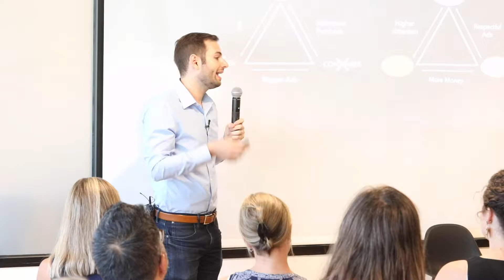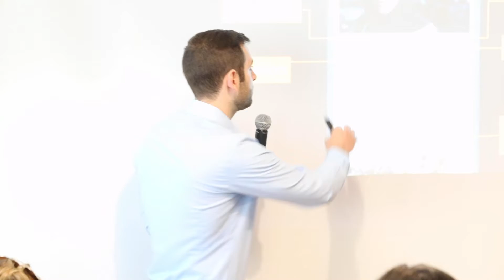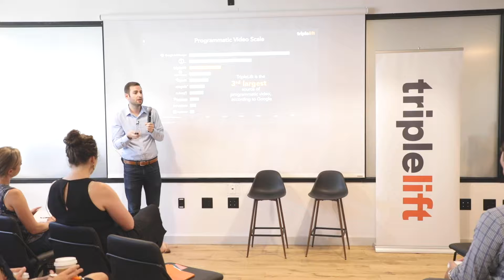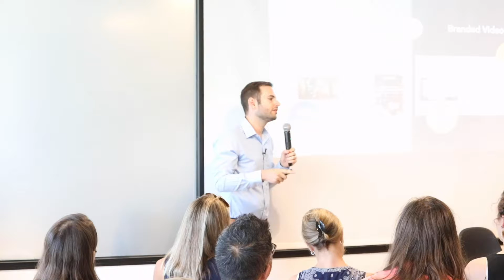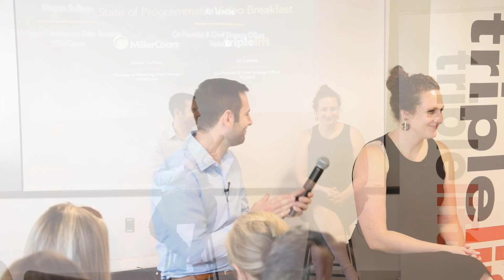The State of Programmatic Advertising | TripleLift & MillerCoors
TripleLift & MillerCoors hosted a breakfast event in Chicago to highlight the state of programmatic advertising. TripleLift’s Co-Founder and Chief Strategy Officer Ari Lewine kicked off the event by sharing insights for creating an effective programmatic video strategy. Megan Sullivan, Manager of Marketing Data Strategy, MillerCoors, joined the discussion to outline the tactics brands can use to deliver results.